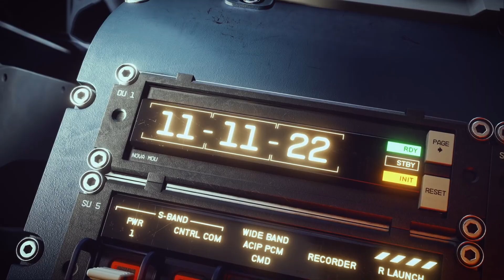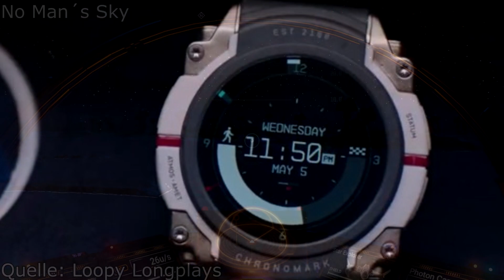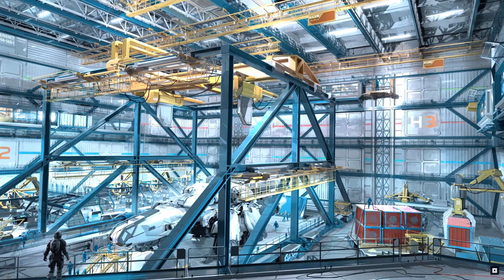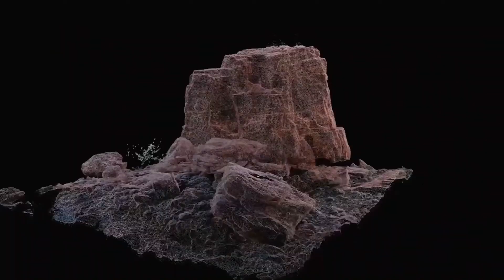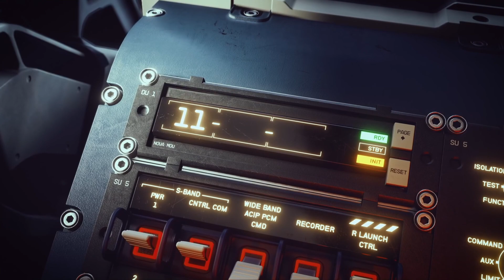Wird Starfield das Bethesda-Rollenspiel auf das wir alle warten? - ZoomIn